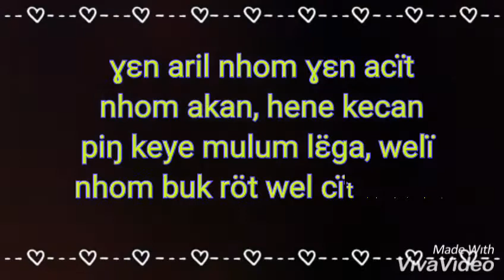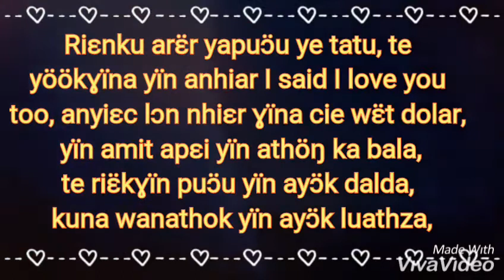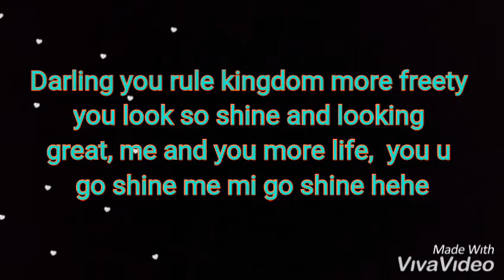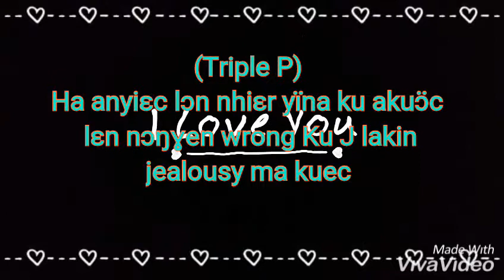Yin nhiar by Professor K Ft Triple P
Video lyric by Manyiel Adak